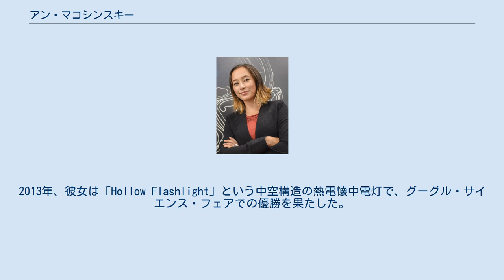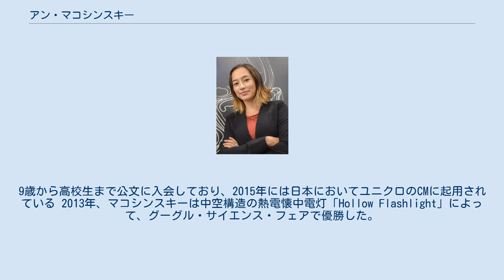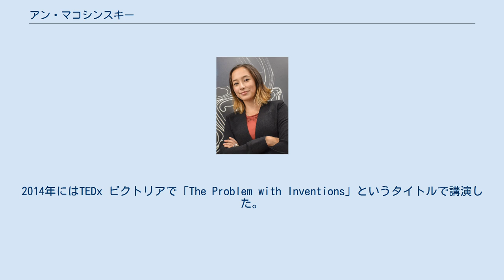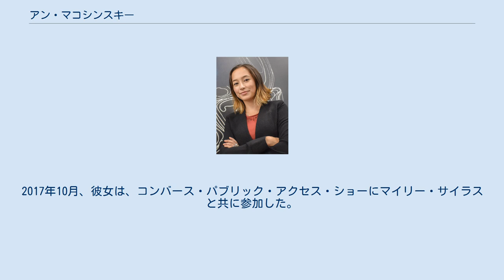アン・マコシンスキー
アン（アンディーニ）マコシンスキー（Ann (Andini) Makosinski 1997年10月3日- ） は、カナダの学生発明家であり、講演者である。
2013年、彼女は「Hollow Flashlight」という中空構造の熱電懐中電灯で、グーグル・サイエンス・フェアでの優勝を果たした。
 マコシンスキーはセントマイケルズ大学で学び、7年生のときのプロジェクトで、キャンドルの余熱を利用して動力を得られるラジオを発明した。
また9年生の時に圧電懐中電灯も作った。
マコシンスキーはフィリピン、ポーランド、カナダの家系であり、彼女の父親は、2つの医療特許を持つ、元ラボマネージャーである。
彼女の家族はブリティッシュコロンビア州サーニッチに住んでいる。
余暇には、猫の散歩や古い映画（1920年代ー1960年代）を見ることを楽しんでいる。
9歳から高校生まで公文に入会しており、2015年には日本においてユニクロのCMに起用されている 2013年、マコシンスキーは中空構造の熱電懐中電灯「Hollow Flashlight」によって、グーグル・サイエンス・フェアで優勝した。
母親の故郷であるフィリピンを訪れたときに、そこでの彼女の友人が夜勉強するのに充分な明かりがなく高校に落ちてしまったことに触発され、この問題を解決するために「Hollow Flashlight」を発明した。
この発明は、一方の側が他方の側よりも熱いときに発電する性質を持つ半導体であるペルティエ素子を使用し、手と空気の熱差から生じるエネルギーを引き出した熱電効果を利用している。
中空という構造が対流の流れを増加させる作用効果を持つ。
 彼女は、現在、商業的な製造およびこの発明を利用した製品を供給することを進めている。
 2015年、マコシンスキーは、携帯電話等を充電するeDrinkによって、インテル国際学生科学技術フェアで優勝した。
彼女の高校の友人が、熱いコーヒーを冷ますのに時間がかかりすぎる、また彼らの携帯電話等のバッテリーが切れてしまうという不平を言ったことから、これらの問題を解決するために発明された。
コーヒーと携帯電話等は彼女の世代では重要なアイテムであり、彼女は、彼らの問題を解決するためにこれら2つの作用効果を組み合わせた。
この発明は、コーヒーの余熱を電気に変換し、携帯電話を充電するものである。
 彼女は、2013年にTEDxリッチモンドとTEDxバンクーバーで発表した。
同年、タイムの「世界を変える30歳未満の30人」に掲載され、カナダ・ワイド・サイエンス・フェアで金メダルを獲得した。
2014年にはTEDx ビクトリアで「The Problem with Inventions」というタイトルで講演した。
彼女が2016年にTEDxティーンで発表した話「なぜ私は スマートフォンを使用しないのか」は、150万回以上の閲覧がある 。
マシコンスキーは、飲み物の余熱を利用して電話を充電するeDrink（イードリンク）マグカップを ジミーファロンの「今夜のショー」で披露し、賞として、彼女の教育を支援するための5000ドルが与えられた。
また、インテル国際学生科学技術フェアで4つの主要な賞を受賞した。
2016年にはポピュラーサイエンスヤング発明家に選ばれた。
 マコシンスキーは、芸術と科学との補完関係を信じており、彼女自身の人生の中で芸術と科学の両方のバランスをとりたいと考えている。
そして、近い未来に対して、芸術と科学のクロスオーバーと複数の分野で複数のスキルを持ち、そのバランスをとることの必要性と、芸術と科学が協働できることを子どもたちに伝えることの重要性についても語っている。
 マコシンスキーは、2017年の北西航路への2週間の小旅行での経験から、地球と持続可能な未来のために、子どもたちが「再生可能エネルギー」を学べる再生可能なエネルギーを利用するおもちゃを発明した。
彼女は、「子どもたちに自分の解決策を自ら発明（創造）でき、他人がつくることを待つ必要はないと感じてほしい」、また「周りのリソースを使って、もっとクリエイティブになってほしい」と語っている。
 彼女は、体熱で動力を得られる発明に対して、カナディアン・ジオグラフィックとシェル・エナジー北米 が支援したクエスト気候補助金から50000ドルの資金を獲得した。
2016年、ユニクロのグローバル・ブランド・アンバサダーに任命され、またファイブスターとレノボのキャンペーンを完了した。
201...